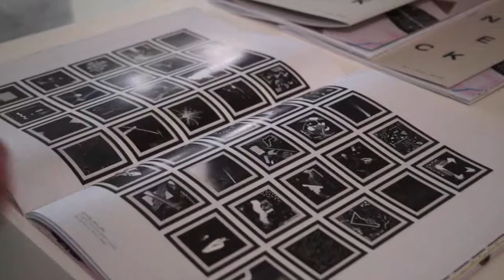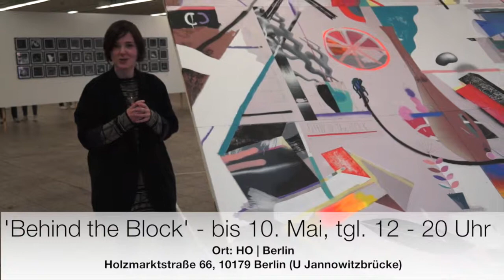Klub7 - Behind the Block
Mit der Ausstellung nimmt die Künstlergruppe KLUB7 Eindrücke ihrer Kindheit und Jugend zum Anlass künstlerischer Auseinandersetzung. Der Titel der Ausstellung verweist auf den Erinnerungsort – den Spielplatz hinter dem Neubaublock in Halle-Neustadt, den Wohnblock in Berlin oder die genormte Flachdach-Einfamilienhaus-Siedlung im Dorf. Die Kinder trafen sich dort zum Spielen, später wurden die ersten Spraydosen ausgetestet. Die Arbeiten zeigen Bilder, die der Erinnerung der Künstler entstammen, zugleich aber die Möglichkeit bieten, Kindheit und Jugend im Allgemeinen und generationsübergreifend zu betrachten. Die Ausstellung präsentiert Einzelarbeiten der sechs Künstler auf Holz, Leinwand und Papier sowie eine großformatige Gruppenarbeit.

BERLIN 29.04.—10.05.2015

Ort: HO | Berlin
Adresse: Holzmarktstraße 66, 10179 Berlin (U Jannowitzbrücke)
Live-Painting: 02.—03. Mai 2015 (Gallery Weekend)
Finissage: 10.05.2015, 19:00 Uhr